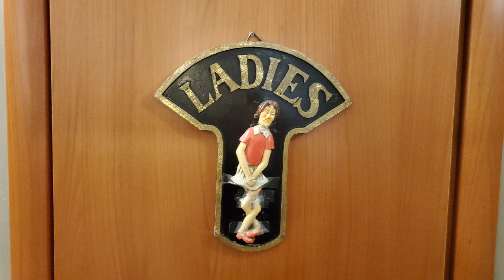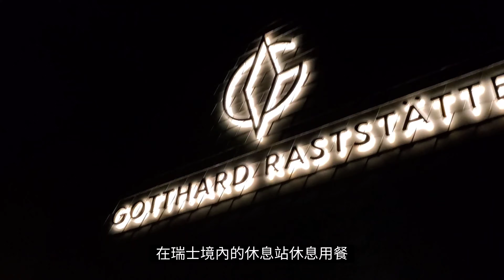義大利旅遊Day8(Day8-2020/2/4)/米蘭大教堂/艾曼紐二世迴廊/※ 說明最下方有2020義大利之旅全行程影片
義大利米蘭/艾曼紐二世迴廊/米蘭大教堂/

◎早餐：飯店

雞肉炒飯 16.5瑞朗 蝦仁炒飯19.5瑞朗

沙特多夫（Schattdorf）是瑞士烏里（Uri）州的一個村莊和一個自治市。

◎住宿：默文皮克霍特爾蘇黎世機場(Mövenpick Hotel Zürich Airport)

★第二天 羅馬/競技場/君士坦丁凱旋門/聖天使橋/聖彼德大教堂/金杯咖啡/特雷維噴泉
★第五天 佛羅倫斯/百花聖母大教堂/領主廣場/烏菲茲美術館/傭兵走廊/但丁故居
★第六天 聖吉米納諾/ 比薩(比薩奇蹟廣場/聖若望喜禮堂/比薩主教座堂/比薩斜塔)
★第七天 威尼斯/慕拉諾島(玻璃島)/布拉諾島(彩色島)/威尼斯主島(貢多拉/聖馬可廣場/花神咖啡館)

第九天/待編 瑞士/台灣